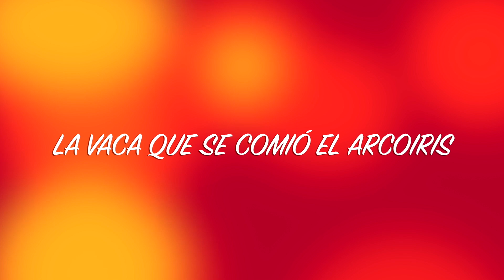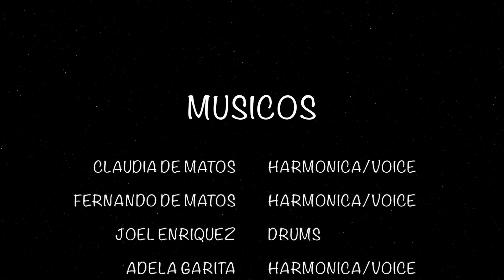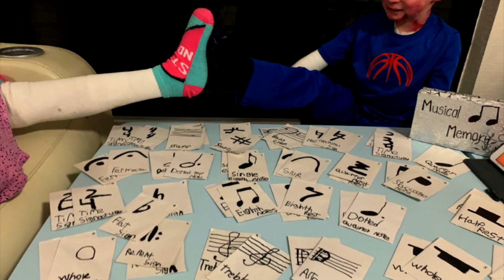De Matos' Summer Show 2021